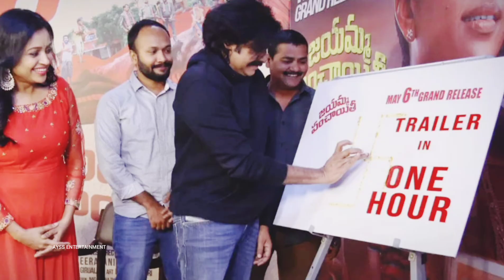జయమ్మ పంచాయితీ - అశోకవనంలో అర్జునకళ్యాణం ఇ రెండు చిత్రాలలో ఏది గెలిచింది..?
JAYAMMA PANCHAYATHI - ASHOKAVANAMLO ARJUNAKALYANAM CLASH AT BOX OFFICE